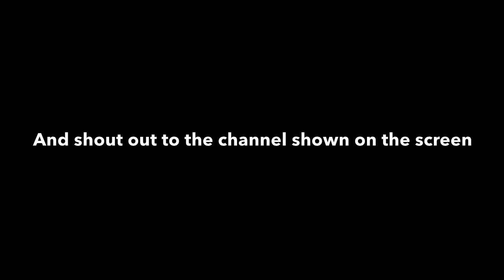Why I haven’t uploaded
Update:
The Roblox Hiking Trip Movie has been CANCELED, which means I will NOT ever upload it, I have made it, but discarded it, so now it’s gone forever.